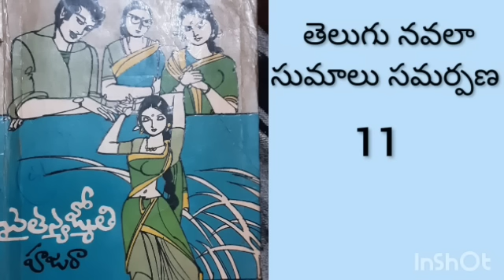చైతన్య జ్యోతి పార్ట్ 11